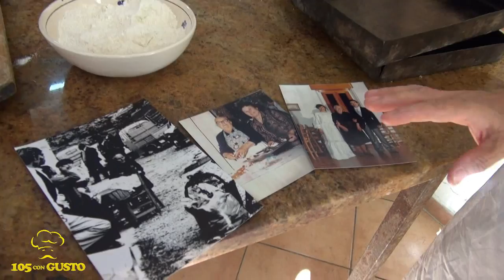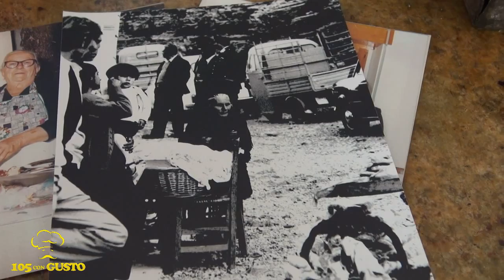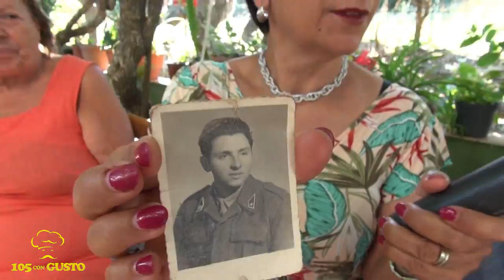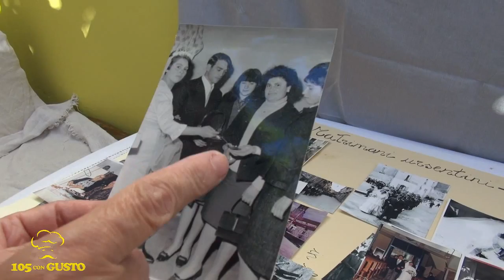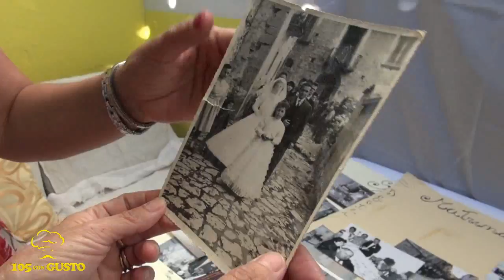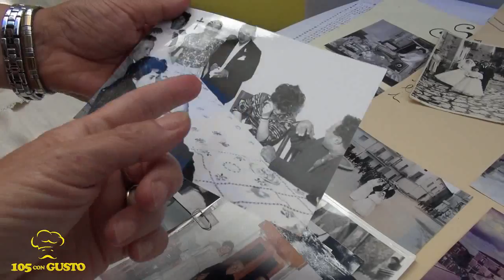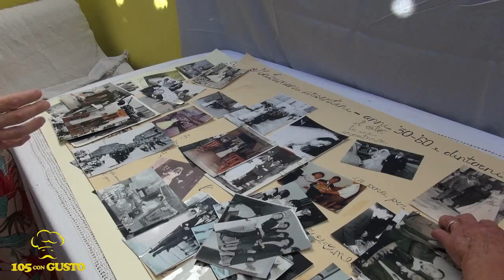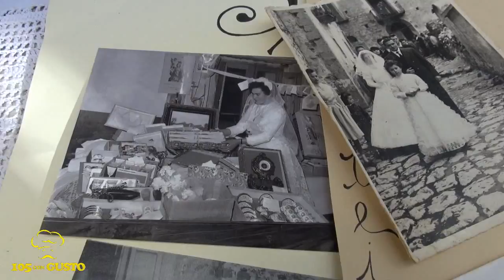MATRIMONIO TORRE ORSAIA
Matrimonio di una volta a Torre Orsaia